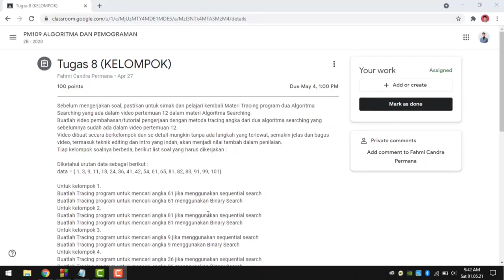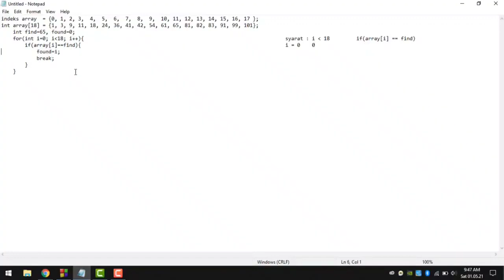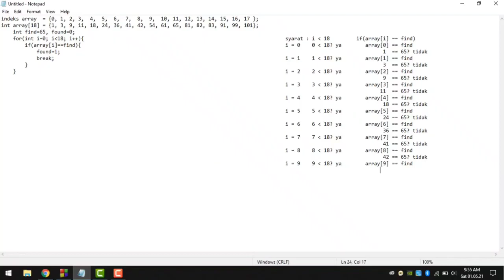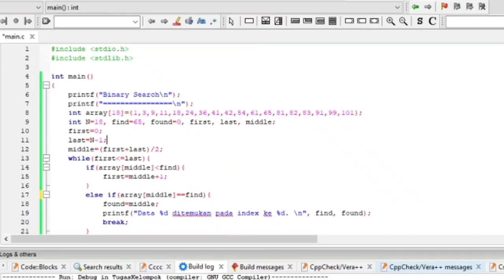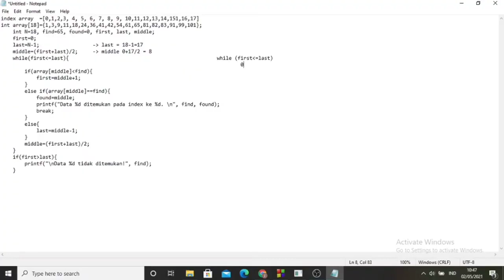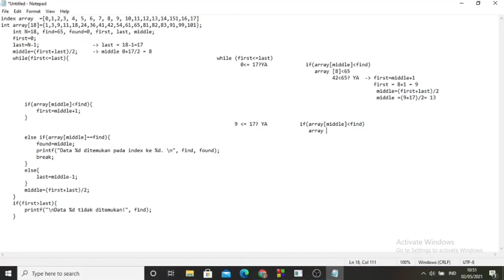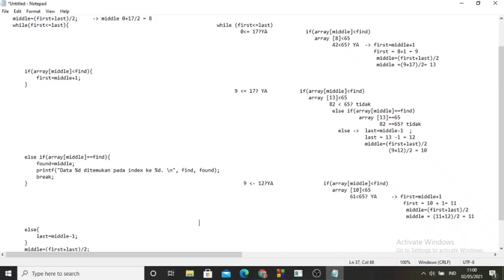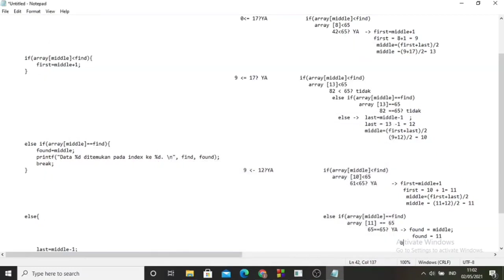Algoritma dan Pemrograman || Tracing Sequential Search dan Binary Search dalam Bahasa C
Video ini dibuat untuk memenuhi tugas Mata Kuliah Algoritma dan Pemrograman yang diampu oleh
Fahmi Candra Permana, S.Si.,  M.T.

Tantan Nugraha 2003070
Ananda Raihana 2006846

Izzan Abdi Al Haqqin Labay  ( 2007197 )